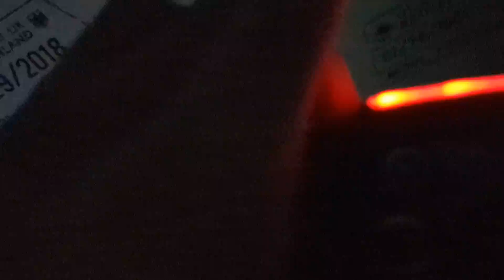stacking a cup up FOTW !1!!!!!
so proud